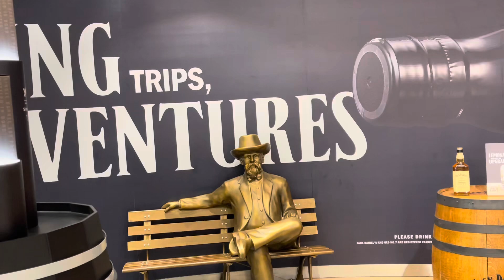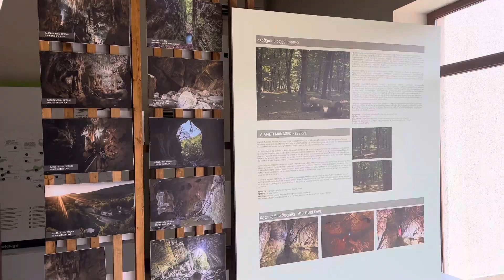TRIP TO GEORGIA 🇬🇪